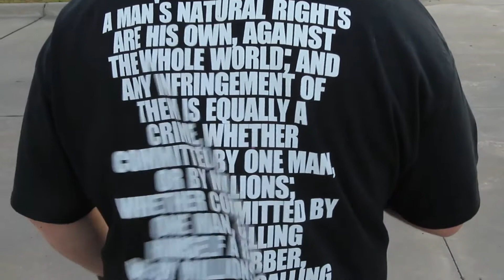Open Carry gathering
Members of Open Carry Tarrant County gather in Mansfield to promote their cause. Fort Worth Star-Telegram